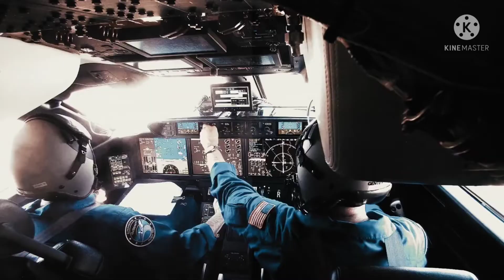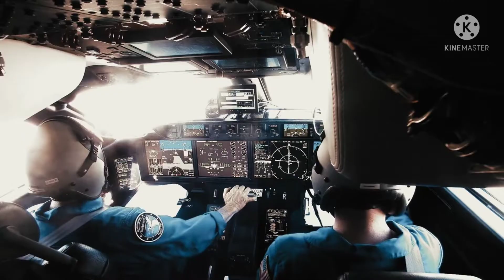billionaire lifestyle.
sumon 1024 always make attractive videos. This video is Very interesting for billionaire and rich man.

video credit
Land rover

Music credit